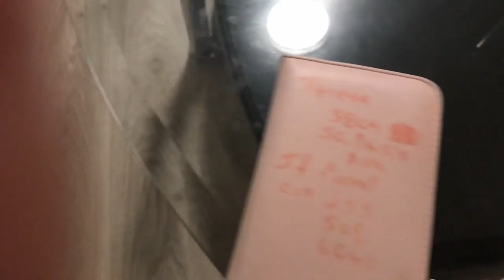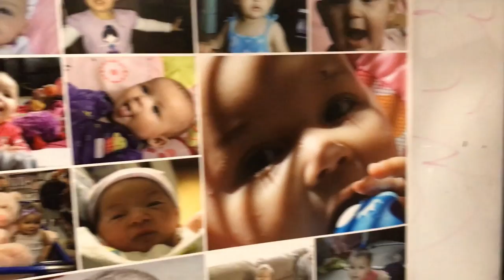Hollywoods Reality TV - Season 2 Episode 13 - My Older Son House - A Snow Day